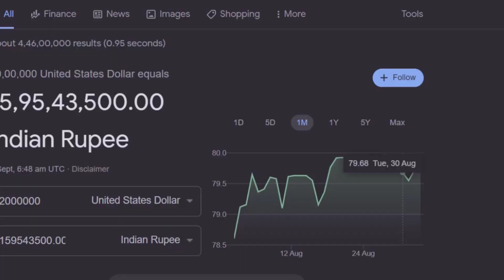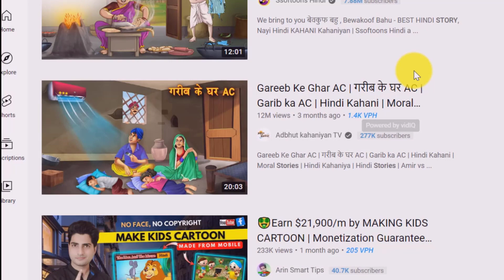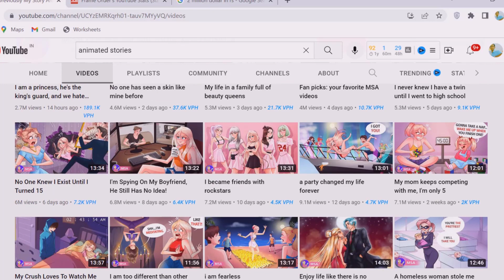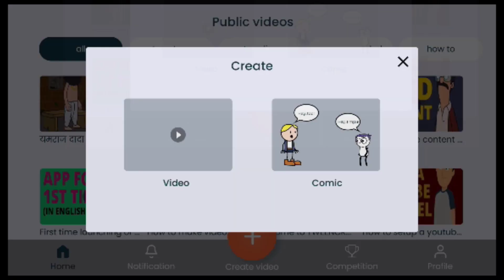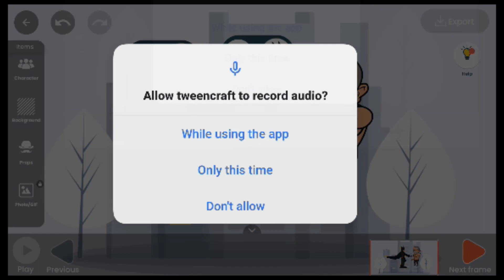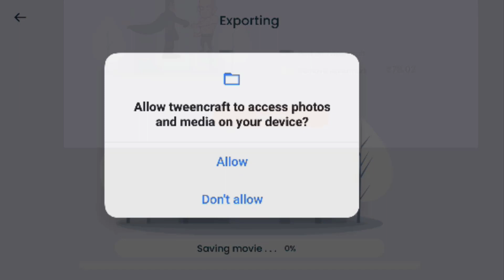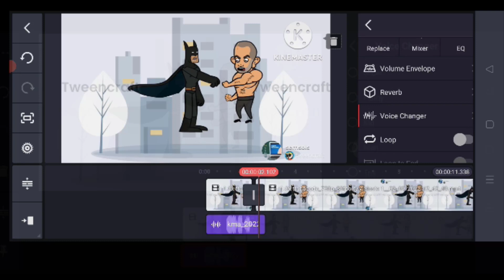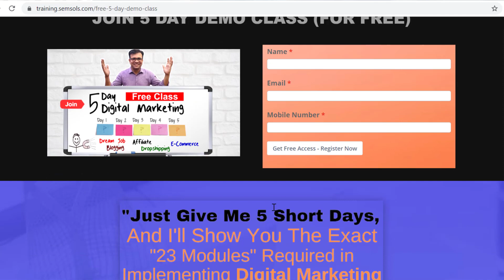Animation Can Make You $5973 A Month From YouTube - Complete Tutorial To Earn Money Online